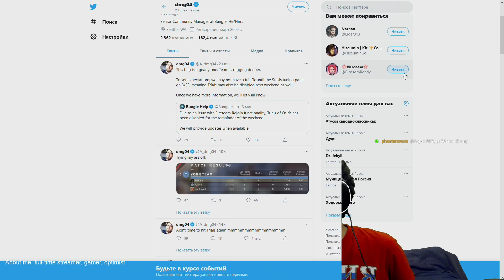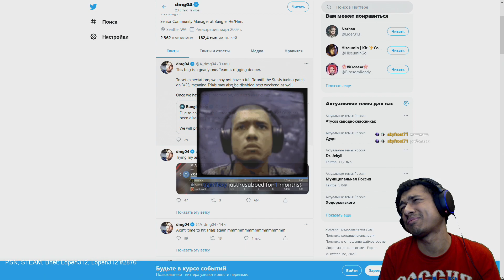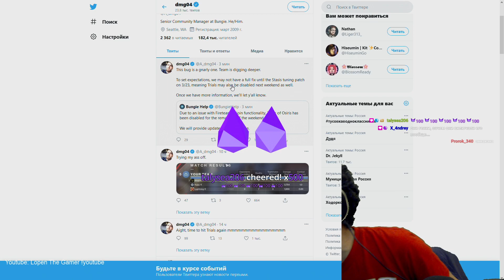Destiny 2 | Испытания Осириса вырубили на 2 недели?!